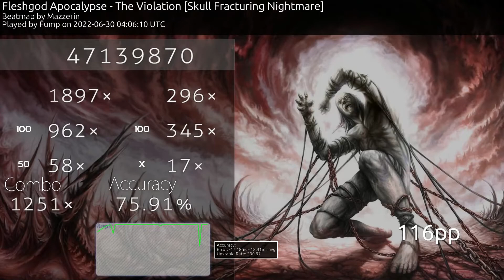The Violation [Skull Fracturing Nightmare] (1251 Combo) 17x (75.91%)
Rendered with o!rdr